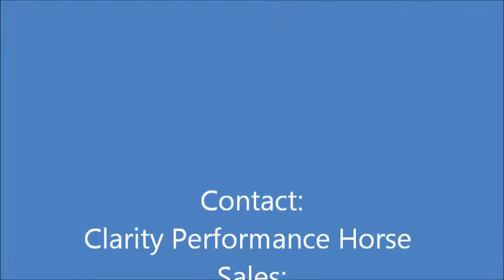Another "Nika" free school in tack: walk, trot & canter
"Nika":  16.1hh, 12 year old, bay Oldenburg mare
Clarity Performance Horse Sales:
or Clare at:
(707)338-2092